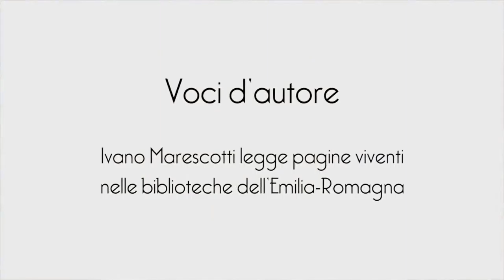VOCI D'AUTORE 2016 Ivano Marescotti legge Raffaello Baldini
Raffaello Baldini, con i brani tratti da "La Fondazione" (2008), è stato il protagonista dell’appuntamento del 14 aprile 2016 nella Biblioteca comunale “Antonio Baldini” di Santarcangelo (Rimini).
Riprese e montaggio di Lepida Tv